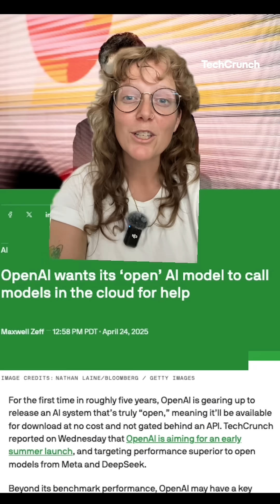OpenAI releases two new open models you can download today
OpenAI is embracing open source for the first time in five years, with two new models you can download right now making their debut.